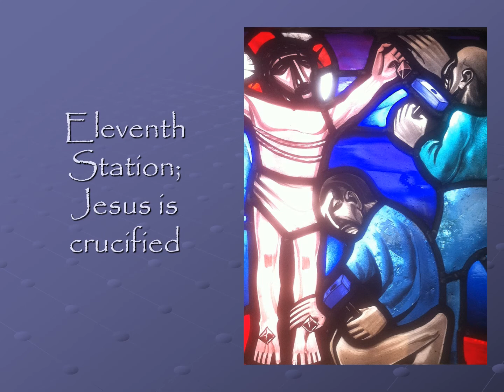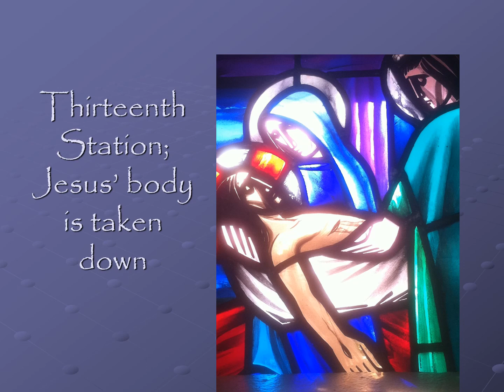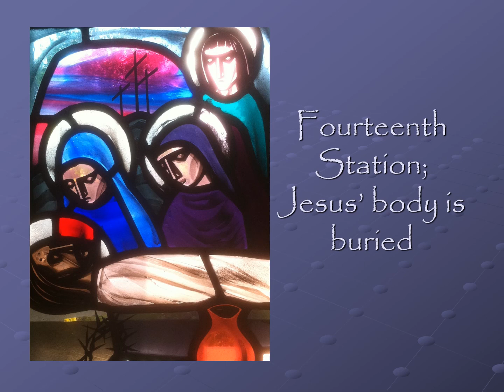Sacred Heart Mill Hill NW7, Stations of the Cross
Sacred Heart Mill Hill NW7, Good Friday